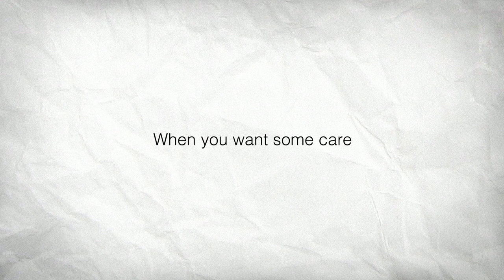TATA SHAKTI MOTHERS DAY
When you feel the fear
When you need someone near
When you want some care
A mother will always be there.